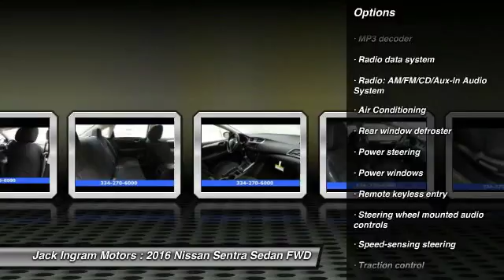2016 Nissan Sentra Montgomery AL N17129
2016 Nissan Sentra FE+ S

227 Eastern Blvd.

2016 Nissan Sentra FE+ S CVT with Xtronic. 38/30 Highway/City MPGbrbrAwards:brbr  * IIHS Top Safety Pickbr  * IIHS Top Safety Pick+brbrbrbrJack Ingram Motors won the Time Dealer of the Year for the state of Alabama because of our commitment and service to the community and our customers. We are continually recognized as the #1 volume family owned new and used car dealer in the area. Price includes: $1,000 - Nissan Customer Cash. Exp. 11/30/2016, $500 - Nissan Customer Bonus Cash. Exp. 11/30/2016, $500 - Nissan Customer Cash - Sentra $500. Exp. 11/30/2016